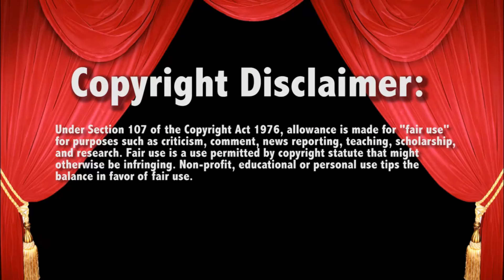WWE Raw Kofi PUTS HANDS on Xavier WOODS ITS HAPPENING 11/11/2024